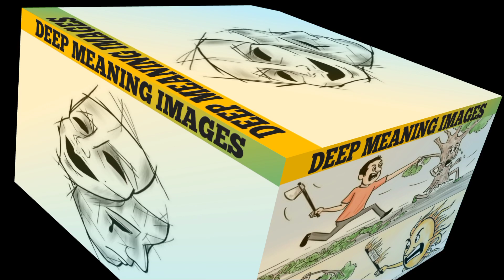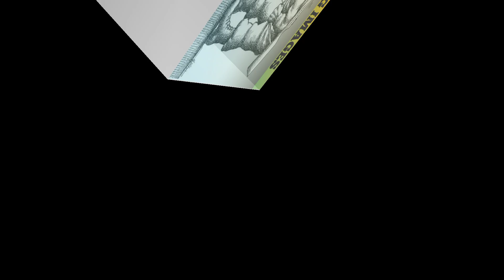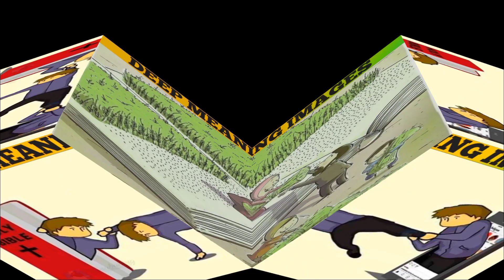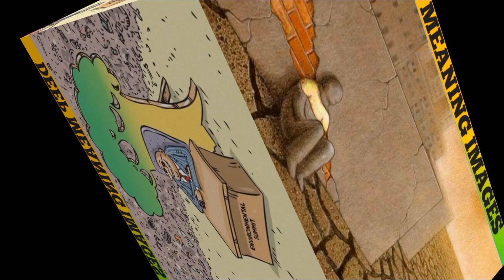Deep meaning motivational images speaks / realtiy of world 🌎 💯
Deep image speak, pictures with Deep Meaning، motivational pictures، motivational images، reality of modern world، one Picture Millions words، motivational videos،

Motivational pictures of success!